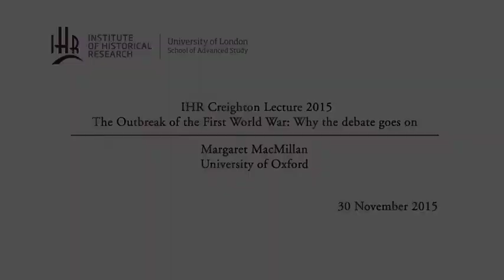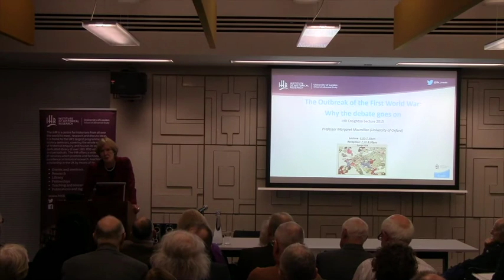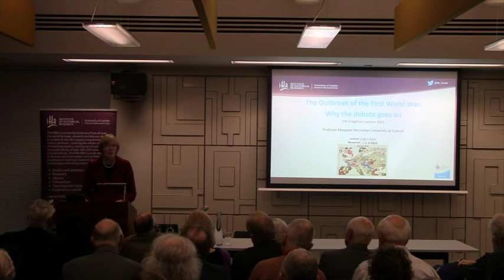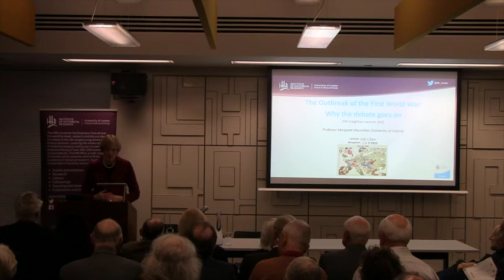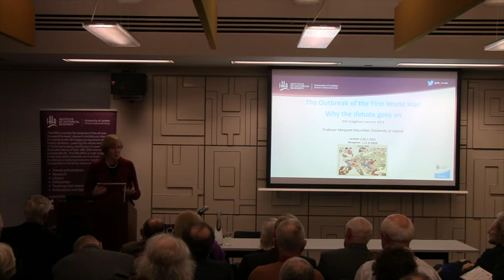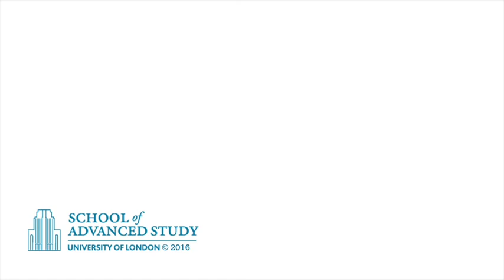The Outbreak of the First World War: Why the debate goes on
30-11-15 Institute of Historical Research

IHR Creighton Lecture 2015